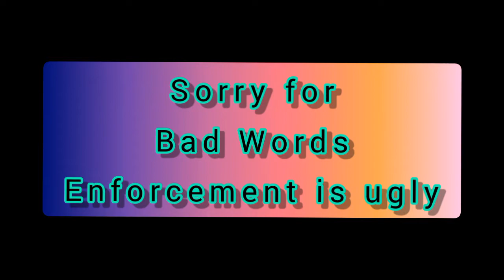Graveyard-Doves (Text+ Freestyle)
Explizit Lyrics,not explizit Minded...

Text:
In a cool Mode/ of a Corpse found, is the Soul/ we all heared of it so/ or so, some say Shakra/ others call it Ghosts/ Ninjas,Priests and some Gardeners/ have heared of this Art, so/ was the Jutsu notified/ in the flow of life/ Ninjutsu, a Combat-Art grew out of it, whise/ would have been,to let your whisdom, fly,like a bird/ the Graveyard-Dove in words/ describe, what I'm doing/ with my drones ruling/ the area/ helping the ones,which have been before/ to find ways/ into their type of heaven in itselfs/ Peace-Bird or Drone/ Copters, I've been flewn/ and still be flying/ are pleasing Dead-Masters-Minds/ I just explain/ several ways,myself was noticing/ over years of research/ for the truth in real words/ da real world/ was lost for too many times/ this made me, writing these lines.
GeniousHardcore/ Copter-Pilot with Camera-Lenses/ in Reality is this Gerhard Sebastian Guder/ you will hear and see/ with your senses/ Sensei in murder-art/ realize my dumbness in the sky/ my intelligence in the cut/ lucky about/ what I may use/ delivering others/ Ideas, of how to do/ is still my way/ why are the Siths so full of hate?
I don't understand/ is the world full of the damned?/I might be a white looking alike one/ but who gives a real shit on/ people like me,still the fucking whacks of business/ how I feel?/ Not even No one cares/ Sithlords are just whacks/ so who cares?
(Freestyle in the Recording)

!Warnung!
Bitte keine Effekte zwanghaft hervorrufen,welche nicht sein sollen.
Meine Arbeit,mit den Seelen verstorbener Personen,besteht ausschließlich in:
!Dogma und Medium!
sprich:
Symbolik und wirken lassen.
Wer es anders hält,begeht Störung des Seelenfriedens und darf sich selbst,nicht unbedingt nur der vollen Härte unseres Rechtsstaates unterzogen wissen,sondern teils auch Möglichkeiten von privaten Rache-Akten.
Wenn ihr von der Thematik:
Übergangs-Ermöglichung,keine Ahnung habt,lasst es.
Ich erzwinge anbei gar nichts,ich erkläre,ausschließlich die möglichen Wege,von meiner eigenen Seele aus,ohne meinen Körper dafür zu nutzen.Die Symbolik:
Den Quadrocopter gen Himmel steigen zu lassen,fungiert als reine Symbolik,vergleichbar mit der Friedenstaube/Friedhofs-Taube.
Erneut,bitte macht nichts,was ihr bitter bereuen könntet.
Wenn ihr von Tätigkeiten, als Medium keine Ahnung habt, dann solltet ihr es nicht einmal versuchen.
Es kann sonst von Mord an den Hinterbliebenen,durch Besessenheit,bis hin, zu Mord an euch, durch die im Seelenfrieden gestörten Seelen,alles passieren.
Also,bitte,lasst es,wenn ihr keine Ahnung habt.
Es gibt diverse Kurse und etliche Bücher,zu der Thematik,wenn man es selbst durchlevt,sollte man vorher schon:
A:
Einige militärische Berater haben
und
B:
Mindestens einen geistigen Beistand kontaktiert haben.

Noch davor,sollte man mindestens 5 Bücher über die Thematik:
Todes Nähe Erlebnisse
Grenzgänge (Übergang in's Reich der Toten)
und mindestens 2 der als heilig erachteten Bücher gelesen haben,auch wenn es ein Bruch mit dem theologischen Verhaltenskodex darstellt.
Um im Falle von Besessenheit,durch Verstorbene Hilfe zu finden,sollte mindestens ein Geistlicher bei euch sein.

Dies ist kein Scherz,ich kenne da auch kein Pardon,bislang sind es nur Warnungen und Mahnungen an euch,bislang, Stand 17. September 2020,keine Verwarnung.
Hochachtungsvoll:
Gerhard Sebastian “GeniousHardcore“ Guder